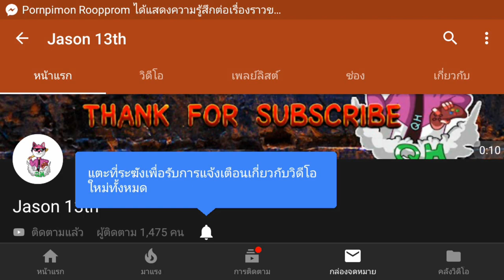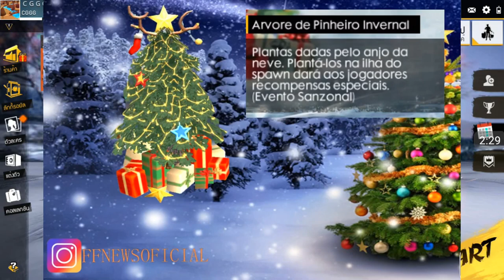Free Fire ระบบสัตว์เลี้ยงและตัวละครใหม่ วูคง ที่กำลังมาๆเร็วนี้ แน่นอน100%